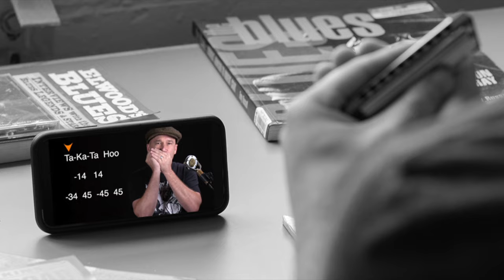5 Stupidly Simple Harmonica Riffs (Guaranteed to Impress)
Harmonica Riff #1
Do Wah Diddy is great because the words of the song are our articulations for the harmonica.

-123 Do Wah Diddy Diddy
1234 Done Diddy
-123 Do

Harmonica Riff #2
Here are the harmonica tabs in C for Back at the Chicken Shack:

-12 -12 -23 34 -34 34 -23

When we get up the draw -34 we can add in a shake on hole -4 and -5. And that makes it sound a lot bluesier. So now the harmonica tabs are:

-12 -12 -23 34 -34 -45 (trill) 34 -23

Harmonica Riff #3

-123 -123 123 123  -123
Dee  Dee Hoo Doo Hee

A variation of this is to add one more fast Dee on the draw so it’s Dee Dee-Dee.

-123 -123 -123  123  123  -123
Dee   Dee-Dee  Hoo Doo  Hee

For those of you who are more advanced I’ll just show you a couple licks you can play in between. If you’re more of a beginner, please skip this section. It will serve you well in the long run if you just focus on chords for now.

(Harmonica Lick #1:) We’ll go up the major pentatonic scale, skipping the note we’d have to bend (-3”) Here are the harmonica tabs:
 -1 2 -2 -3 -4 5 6

(Harmonica Lick #2:) We’ll come down the “Almost Blues Scale.” If you haven’t learned the almost blues scale and you already know how to play single notes, you can check out my lesson right Here’s the harmonica tabs for the Almost Blues Scale descending
 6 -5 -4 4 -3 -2.

And then after the third one we’ll try a -45 trill. So putting it altogether:

-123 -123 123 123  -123
 -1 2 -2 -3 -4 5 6
-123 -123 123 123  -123
 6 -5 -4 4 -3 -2
-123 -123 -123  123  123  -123
-45 trill
-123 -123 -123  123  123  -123

Of course ultimately, you’ll wanna improvise (make up your own stuff) between each chordal riff. But this can at least get you started!

Harmonica Riff #4
The train imitation groove is one of the most fun riffs to play on the harmonica, and according to Joe Filisko, who may be the foremost living expert on the harmonica, it’s one of the best riffs to play for improving your technique.

And there’s basically 2 components to this:
The whistle:
Drawing around -45 or -345
Saying “dwah” or “oy” for bending effect
Using hand-wah
The chugging:
Taka on -123 with open hand wah
Tuh-kuh on 123 with closed hand wah

One question I get all the time is:“After I finish the train whistle my lungs are too full to do the chugging.”  The solution? Exhale all air before whistle, and then quickly exhale ALL AIR AFTER the whistle.

The fastest way to get air out of your lungs is to breathe out forcefully through your nose and mouth at the same time.

The traditional way of doing this is the train starts slow, speeds up, and then slows back down as it pulls into the station. Any time you’re growing tired with the chugging, you can stop and give a whistle.

Harmonica Riff #5
A traditional African-American spiritual, You Gotta Move was greatly popularized in the 60’s by Fred McDowell and then by the Rolling Stones, whose version was my first contact with the song.

Here are the harmonica tabs with some helpful hints:

Line 1:

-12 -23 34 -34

Now the 2nd half of this line is all draws and our lungs are gonna fill up quickly. You can out-gas on the blow 34 in the first line - outgas just means when you play a note on the harmonica you push air out your nose at the same time also called a “nose push.” You could also do a quick exhale AFTER the first 4 notes.

-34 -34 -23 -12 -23  Now you might have to exhale again before playing the 2nd line, because we have more draws coming:

Line 2:
We’re gonna play -34 four times in a row, and if you try saying “Kyuh” or “Dwah” that might help you get a little bend to make this more expressive

-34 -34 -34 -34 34
-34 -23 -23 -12 Again saying kyuh or dwah on -23

Line 3:

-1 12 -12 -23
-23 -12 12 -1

Line 4:

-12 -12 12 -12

So putting it all together, here are the harmonica tabs for You Gotta Move:

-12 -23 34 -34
-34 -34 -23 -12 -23
-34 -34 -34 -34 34
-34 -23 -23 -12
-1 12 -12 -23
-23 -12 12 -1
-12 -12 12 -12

Thanks for checking out this harmonica lesson. I hope you found it helpful. Leave any questions or comments below. Keep on rocking the harmonica, and making the world a better place (world, heart, music)